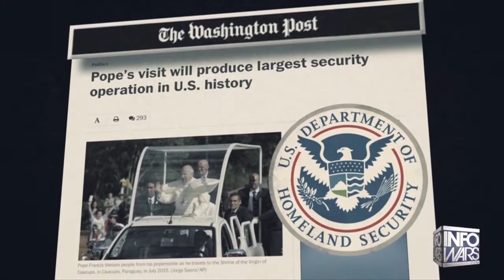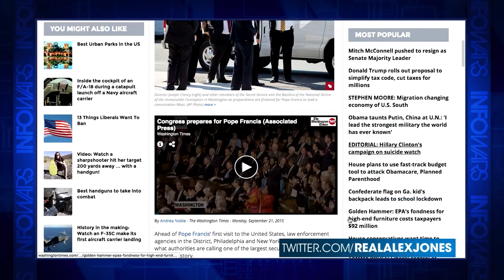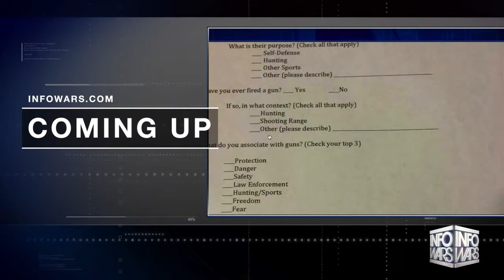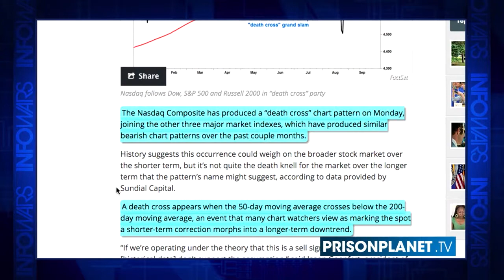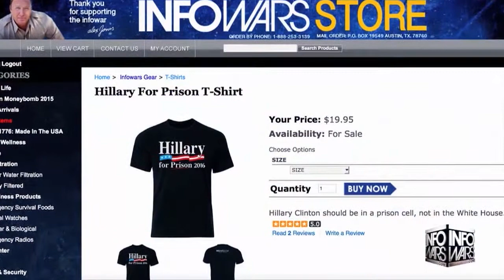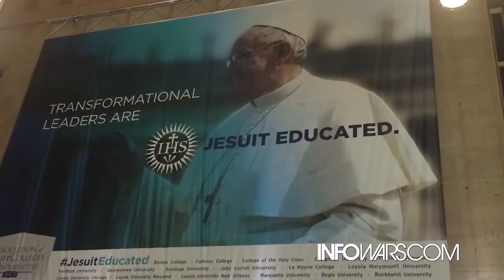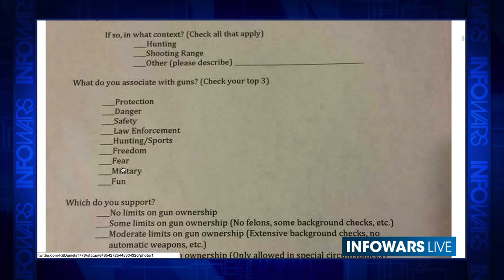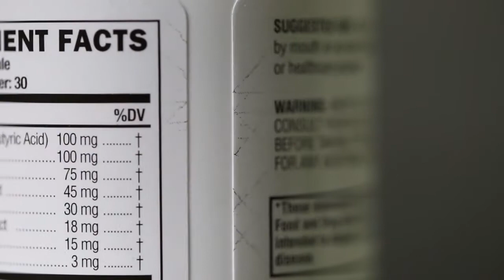Pope Francis: Jesus FAILED on cross, Dennis Hastert, NASDAQ death cross, Saudi Arabia human rights